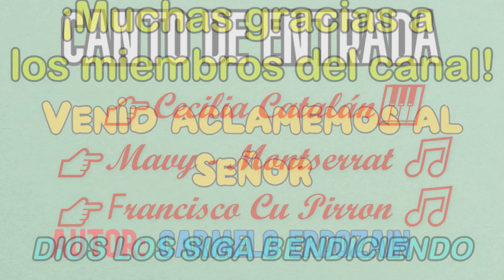💚 CANTOS para el DOMINGO IV del tiempo ordinario | CICLO B | PARTITURAS 📄👇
Cantos de la entrada hasta la salida para el domingo IV del tiempo ordinario.

🕒Tiempos del video:

0:00 - Introducción
0:50 - Entrada
4:37 - Presentación de dones
6:40 - Canto de comunión
9:03 - Canto de salida